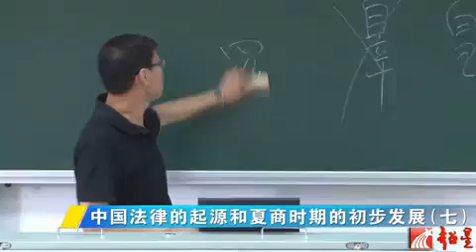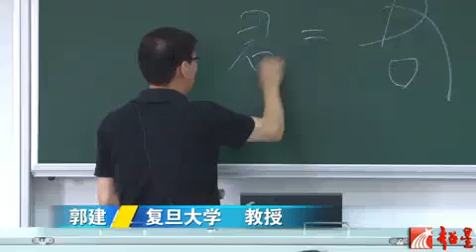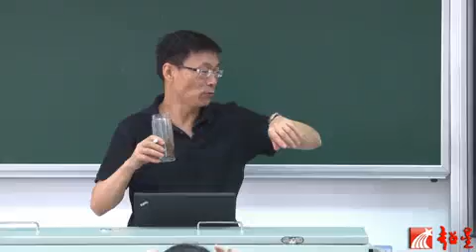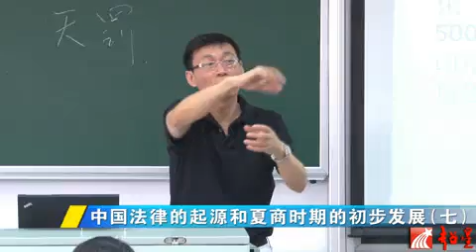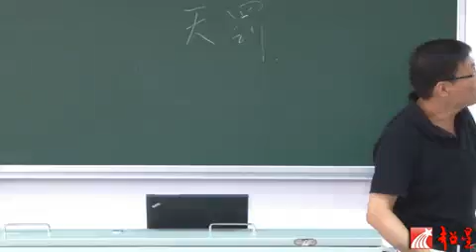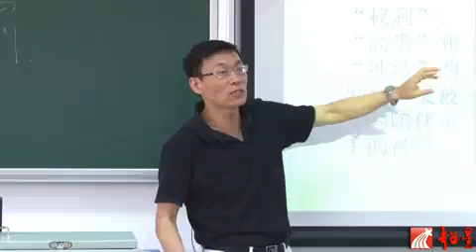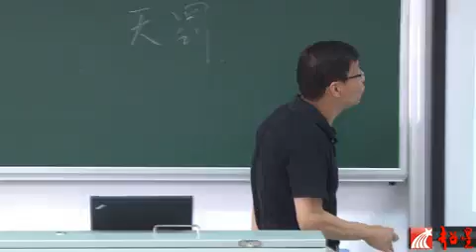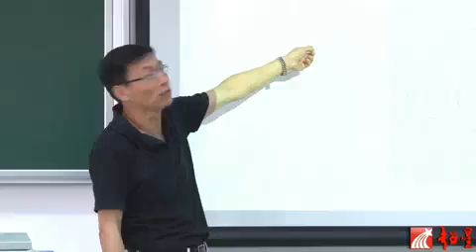中国法制史 （复旦大学教授郭建主讲）11 中国法律的起源和夏商时期的初步发展（七）